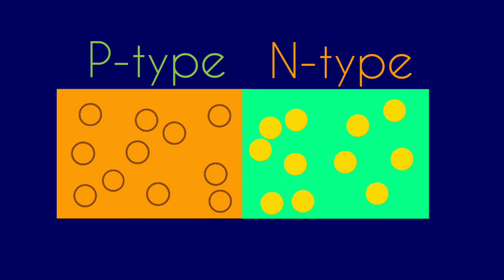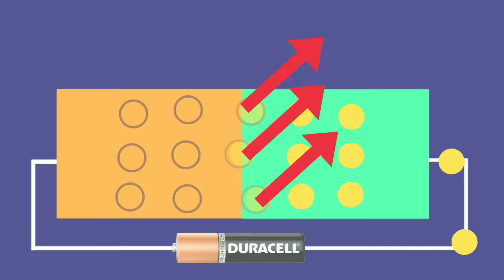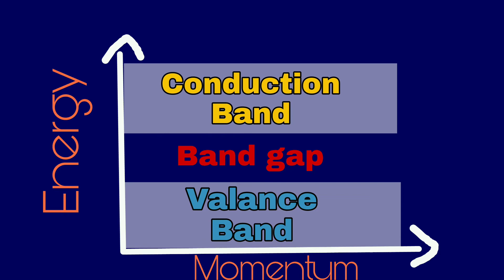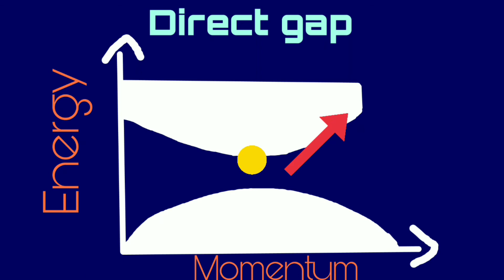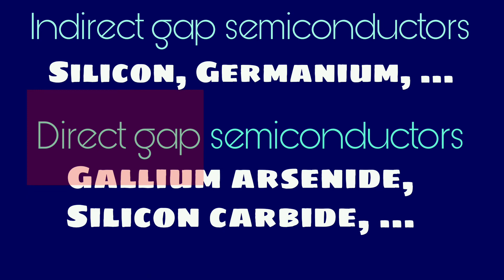LED - Structure and working of Light Emitting Diode in Tamil.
* How LED works
 * Structure of LED
 * Working of diode
 * N-type semiconductor
 * P-type semiconductors
 * Free electrons
 * Holes
 * Depletion zone (Depletion region)
 * Recombination of electrons and holes
 * Energy (Photon) released by electrons
 * Band diagram
 * Conduction band
 * Valance band
 * Band gap
 * Types of semiconductors
   * Direct gap semiconductors
   * Indirect gap semiconductors
 * Electromagnetic spectrum
 * Electromagnetic waves
 * Infrared rays (Heat)
 * Light

All in Tamil.

Tamil. py